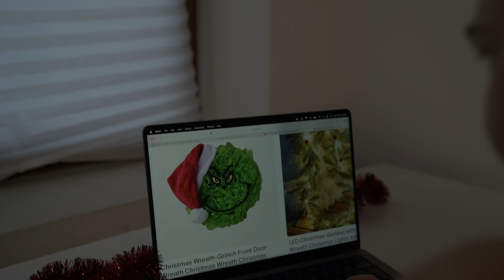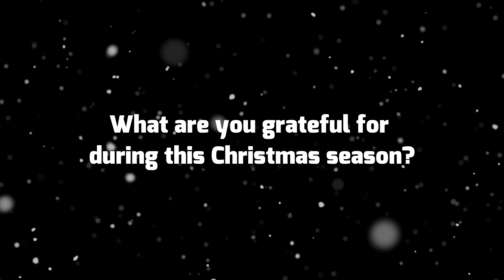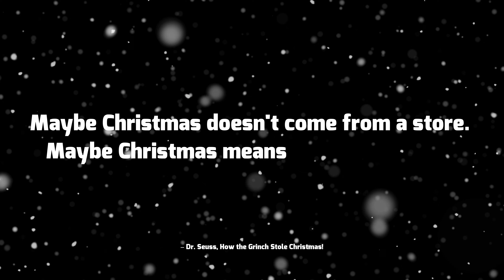Simple Christmas Joy: From Spending to Mindful Presence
🎄 Dive into the essence of a mindful Christmas with our latest video "Simple Christmas Joy: From Spending to Mindful Presence." As the festive season approaches, we explore how Christmas has transformed into a time of extensive spending, often driven by corporate interests. This video invites you on a journey to rediscover the simple joys and genuine spirit of Christmas.

Stars in my video:
@eatsgiulia (Giulia has a great Instagram where she shows how to make delicious food)
@foxieontherun9249 Video was recorded by Ewa Enfer. She's a great filmmaker and photographer. I totally recommend to collaborate with her!
Agata Żubert she makes a beautiful jewelry
Doga - Friga and Martin :D